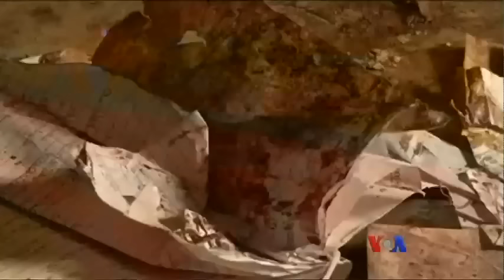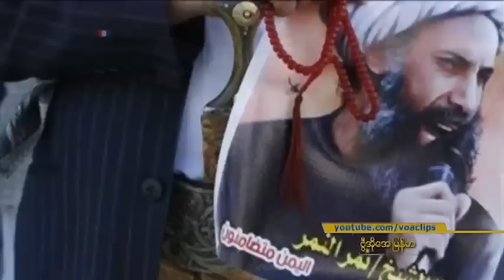၂၀၁၅ မွာ ေသဒဏ္စီရင္မႈ မ်ားျပား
မႏွစ္က ၂၀၁၅ မွာ ကမာၻတ၀ွမ္း ေသဒဏ္ေပးကြက္မ်က္ခံရသူ ၁,၆၃၄ ဦး ရွိပါတယ္။ ဒါဟာ အရင္ႏွစ္ေတြကထက္ ၅၀ ရာႏႈန္းေက်ာ္ မ်ားလာတာျဖစ္ၿပီး၊ ၂၅ ႏွစ္တာ ကာလတြင္း အျမင့္ဆံုးပဲလို႔  Amnesty International က ေျပာပါတယ္။ London ၿမဳိ႕ေတာ္ကေန Henry Ridgwell ေပးပို႔တဲ့သတင္းကို မခင္ျဖဴေထြးက ေျပာျပေပးပါမယ္။